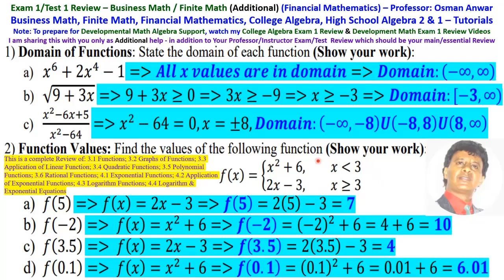How to find Domain of Functions and Values of Piecewise Function: Osman Anwar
* Domain of Functions: In an ordered pair (x, y), y = f(x), then: Domain = x-values
* Values of Piecewise Function: f(5) = 7, f(-2) = 10, f(3.5) = 4, f(0.1) = 6.01

Business Math Exam 1 Review – Financial Mathematics: Professor Osman Anwar
This Business Math Exam 1 Review is good tutorial for students in Business Math, Finite Math, Financial Mathematics, College Algebra, High School Algebra 2 & 1. It covers: Domain & Range of Functions; Find Function Values; Functions Business Application; Graphs of Piecewise Functions; x-intercept; y-intercept; Learn How to Read and Understand Business Graphs. Business Applications: Break-Even Analysis (revenue, cost, profit); Cost-Benefit Analysis in Natural Science and Business; Product-Exchange Function. Economics Applications: Supply and Demand Equilibrium Point Analysis (supply quantity, demand quantity, supply price, demand price). Graphs of Quadratic Functions; identify the vertex; Graphs of Polynomial Functions; identify the end behavior of polynomial graph; Graphs of Rational Functions; Vertical Asymptote; Horizontal Asymptote; Graphs of Exponential Functions; Business Applications of Exponential Functions; Logarithmic Functions; Logarithm Product, Quotient, and Power Properties; Economics Applications of Logarithm Functions; Solving Logarithmic Equations; Solving Exponential Equations.

Exponential Equation with Sine & Cosine – How to Solve Trigonometric Equation in Degree:
* Quadrantal Angles General Solution (for all integer n: Infinite) (4 & 5)
* Exponential Equation with Sine Squared and Cosine Squared

My name is Osman Anwar; I am Professor of Engineering and Business Mathematics. This is University/College Business Calculus, Business Math & Financial Math, AP Calculus Videos – Engineering and Business Math Tutorials: (  数学 ,  Matemáticas , गणित   , رياضيات   )

Channel 1: Business Calculus & Math:
Business Calculus: Derivative & Integral, Marginal Cost, Marginal Revenue, Marginal Profit, Optimization, Maximize Profit, Maximize Revenue, Minimize Cost, Average Cost, Optimal Quantity, Related Rate, Marginal and Derivative, Introduction to Limits, Differentiation, Integration, Implicit Differentiation:
* Limits, Continuous, Rates of Change , Product, Quotient, Chain, Power
* Concavity, Inflection Point, Implicit, Related Rates, Power Rule,  Logarithm, Exponential,  Fundamental Theorem of Calculus, Applications of Integral, Integration by Parts
* Financial Mathematics, Business Math, Business Calculus, Annuity Payments, Future & Present value of Annuity, Compounded Interest, Investment, Insurance, Business Analysis, Monopoly, Competitive
* Linear Programming, Graphic and Simplex, Maximize Revenue, Minimize Cost, Maximum Profit, Product Exchange, Input – Output Analysis, Economic
* AP Calculus, Calculus Medical Applications, Tumor Cancer shrink, Percentage blood flow into heart, blood pressure and heart

Business Math - Finance Math: Simple Interest, Compound Interest, Future value of compound interest, Present value of compound interest, Future value of annuity, Present value of annuity, Ordinary annuity, Annuity due, Annuity Payment, Linear Programming, Simplex Method & Graphic Method, Optimization, Maximize Profit, Maximize Revenue, Minimize Cost, Feasible Region, Product exchange function, Economics Input-Output Analysis, Revenue, Cost, Profit, Price, Demand Function, Supply Function, Monopoly Market, Competitive Market, Profit and Loss in Business Math:
* Graphs of Functions, Quadratic. Polynomial, Rational, Exponential , Logarithm
* Simple Interest, Compound Interest, Future Value of Annuities, Present Value of Annuities
* Linear Equations, Matrix Products, Matrix Inverses, Applications of Matrices
* Linear Programming, Simplex Method, Maximization Applications, Probability, Probability of Distribution, Expect Value, Permutations, Combinations, Decision Making
* Financial Mathematics, Business Math, Annuity Payments, Future & Present value of Annuity, Compounded Interest, Investment, Insurance, Business Analysis, Competitive
* Linear Programming, Graphic and Simplex, Maximize Revenue, Minimize Cost, Maximum Profit, Product Exchange, Input – Output, Economic, AP Calculus,